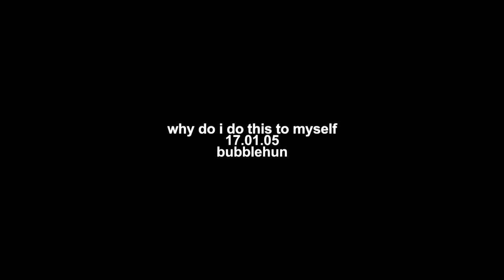HELLO KITTY || Yuri Plisetsky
VIKTUURIO FAMILY + OTAYURI; THAT'S ALL THAT MATTERS

i forgot to put a watermark oops ?? pls don't steal, thx

it is 8 in the evening. i am not ready for anything except for more yoi edits. i think about yurio, an angry cat. i think about that cringey song from 2014, "hello kitty". i combine the two. for some reason it's 3 am now. 2017 is going GREAT.

did i actually take 7 hours to edit this? no i just died in intervals

this is my first amv of 2017 lol ! also while editing, i realized how beautiful yurio is

[update Jan 8] MY YOI FANART FOLDER SO FAR IF U GUYS WANT TO DOWNLOAD! idk if there's nsfw in here lol

^^ Shoutout to xLemoonPie & kouaochasm for supplying me with some fanart in the first place:

program: MAGIX Vegas Pro 14
tracks/layers: 13

media: Yuri!!! on Ice
characters: Yuri Plisetsky (Yurio) ft. Viktor Nikiforov, Yuri Katsuki, Otabek Altin

*I only own the editing itself. Video clips are from the official Yuri!!! on ICE anime. All pictures (fanart) belong to the their respective artists. If you request specific credits, please let me know.